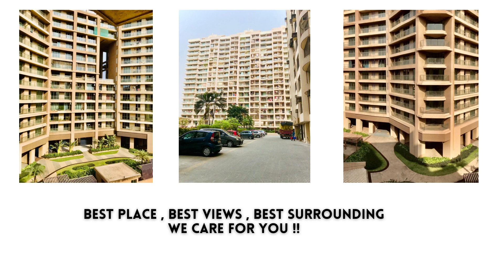NO BROKER PG OXOTEL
HELLO ALL,
HOPE YOU ARE SAFE AND  HEALTHY .
OXOTEL BROKERAGE FREE PAYING GUEST Available for Male/Female
LOCATION : Bhandup, Vikhroli, Kanjurmarg, Gandhinagar, Hirannadani, Powai,
Chandivali, Saki naka ,Marol,

**BROKERAGE FREE *IMMEDIATE SHIFTING **
SERVICES STARTS FROM 6500
FREE AMENITIES :
WASHING MACHINE
AIR CONDITIONER
WATER PURIFIER
SEPRATE ALMIRAH
HIGH SPEED WIFI
COOKING UTENSILS
GAS CONNECTION
PEST CONTROL
HOUSEKEEPING SERVICES

24 HOURS WATER SUPPLY AND  ELECTRICITY WITHOUT ANY RESTRICTIONS
THE RENT INCLUDE BED +MATTRESS+SEPRATE CUPBOARD+SEPRATE ALMIRAH
CLOSE BY ANY RAILWAY STATION AND BUS STOP
ELELECTRICITY CHARGES DIVIDED BY TENANT

* 1 month Rent Deposit.
*2000 Shifting , agreement Charge and police verification

OFFICE ADDRESS: Office : UG-186 Dreams The Mall, Lbs Marg, Bhandup West - 78

JUST PACK YOUR BAGS AND MOVE IN